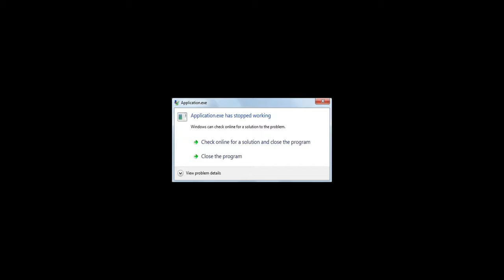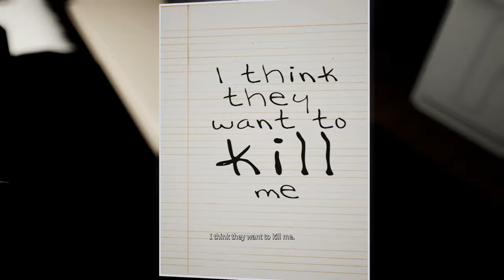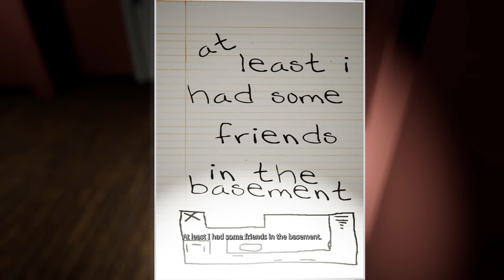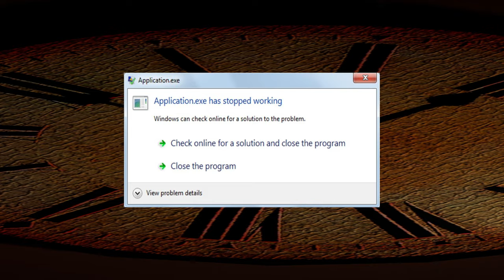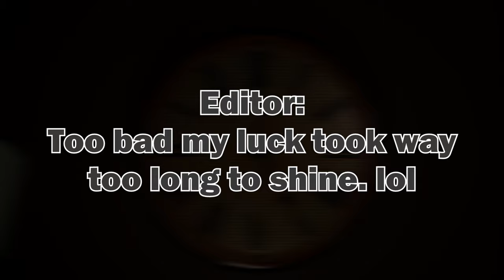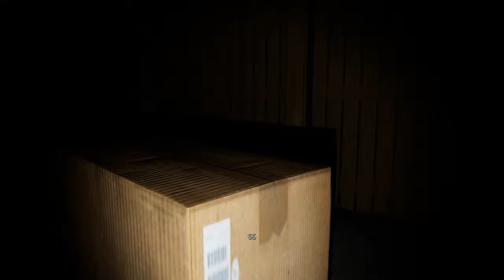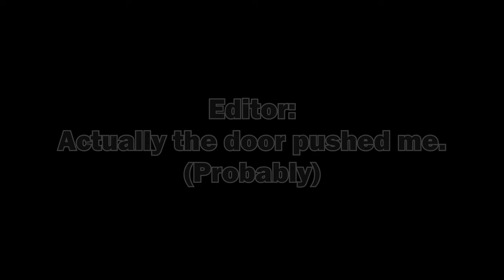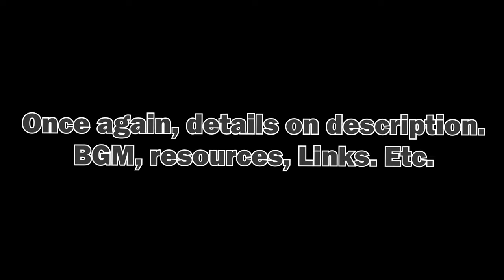From CALM to ANGRY-AS-F in ONE single video - Emily Wants to Play (Game Requested)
Is.. is this a video available on a FRIDAY?!? WTH is this?

Uuuuuuuuuuuh yep. Imagine being too busy/lazy to make a decent thumbnail? lol
Embrace the chaos, I guess.

00:00 00:40 Intro
00:40 02:20 Getting ready for the night
02:20 04:57 Some LORE
04:57 05:35 STEP BRO!
05:35 08:36 FIRST HOUR (Kiki)
08:36 12:06 SECOND HOUR (Mr Tatters)
12:06 15:02 THIRD HOUR (Chester)
15:02 19:49 FORTH HOUR (All the Three)
19:49 20:30 FIFTH HOUR (Emily Wants to play)
20:30 20:50 Opsie
20:50 22:43 Hide and seek (EZ!)
22:43 25:57 SIXTH HOUR (Imagine having a bad time)
25:57 30:40 STRUGGLE  COMPILATION (It was inevitable, and YOU knew it!)
30:40 32:34 MORE STRUGGLING!
32:34 38:24 THE FINAL RUN
38:24 40:12 THE ENDING

Some clips used were from:
The movie THE AWAKENER;
SCARY MOVIE;
There are more but can't keep track of them all. I'll be adding as I remember lol

007 GoldenEye N64 - Aztec Complex
Borderlands 2 - Bloodshot Stronghold Combat
Running in the 90s
F.E.A.R - Alice Wade
Serious Sam 2 - Kleer Wasteland Medium
Undertale - Dummy
Undertale - Bonetrousle
Quake Champions - Realm of Black Magic (Andrew Hullshult)
F.E.A.R - Ambience (in-game audio)
Doom Eternal - Meathook (Mick Gordon)